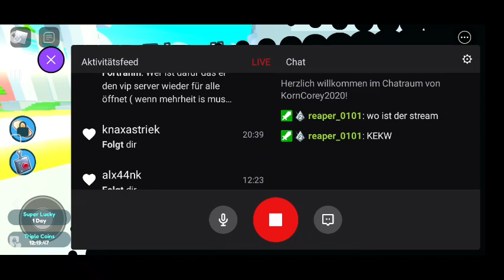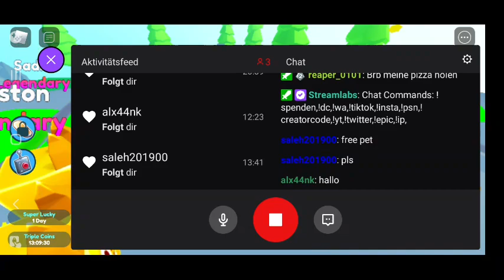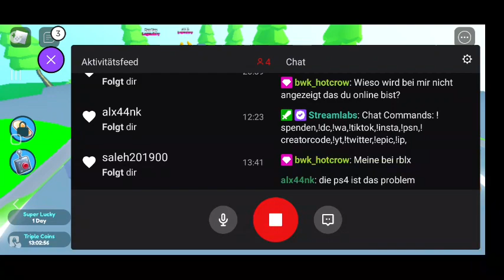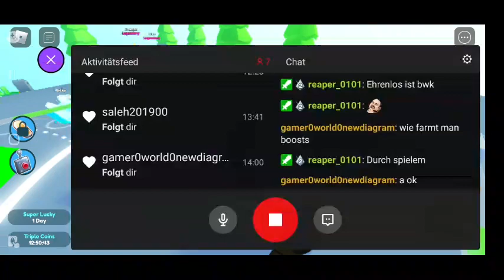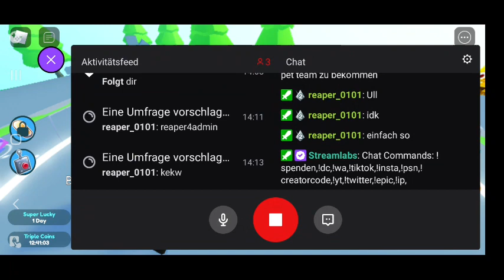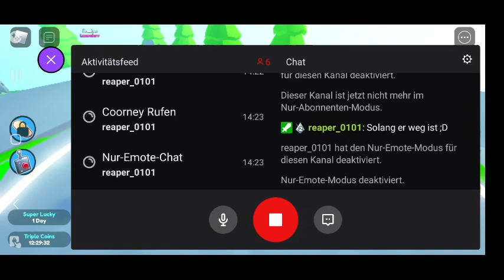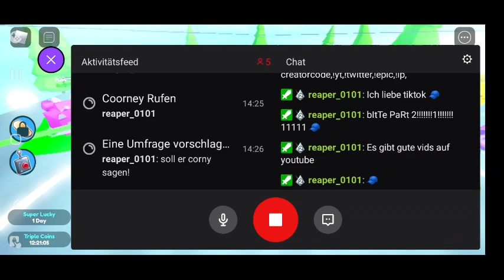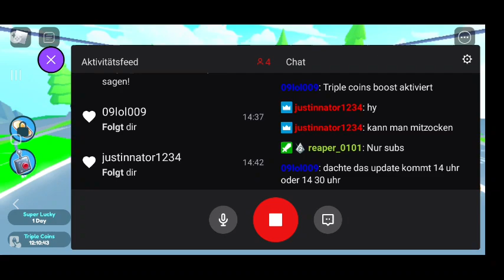Roblox Pet Simulator X (3) #17|Deutsch|Mitmachen|Sub Server|50 Sub Bombe für Alle meine OP Pets|Upd